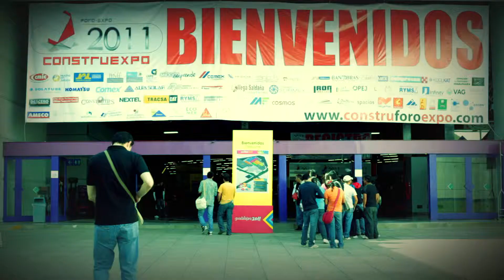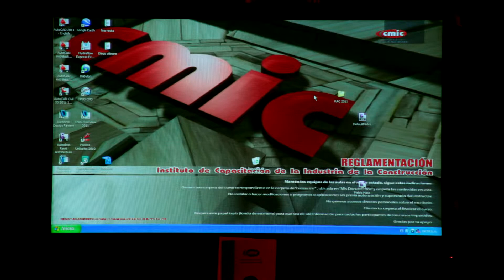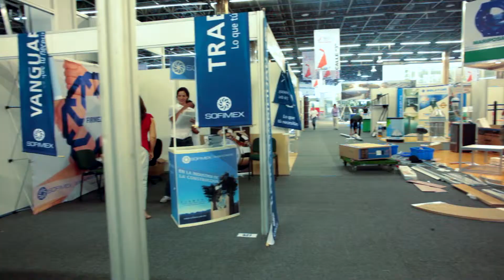CONSTRUEXPO 2012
CONSTRUEXPO es un evento organizado por la Cámara Mexicana de la Industria de la Construcción Jalisco con el objetivo principal de ofrecer a los profesionales de la industria las herramientas más innovadoras del sector en un solo espacio y durante tres días.